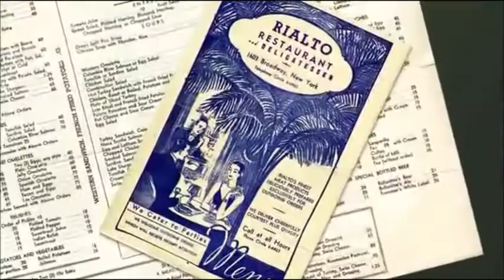Fyvush Finkel on the Jewish Deli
Fyvush Finkel, legendary Jewish actor and comedian, on the Jewish Deli in the old days.  Deli Man, 2015